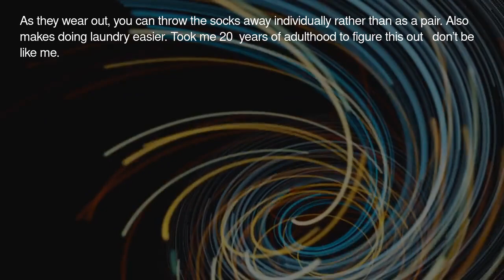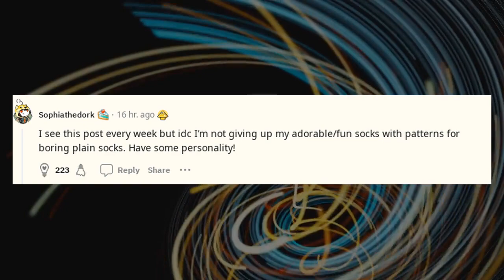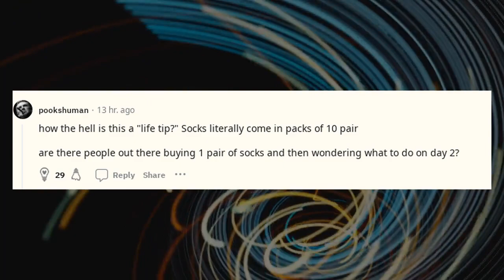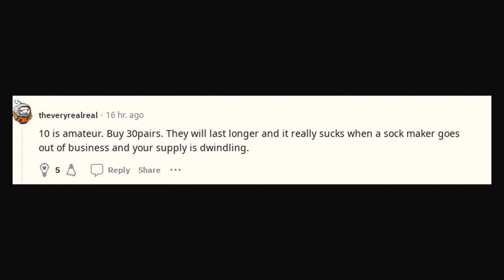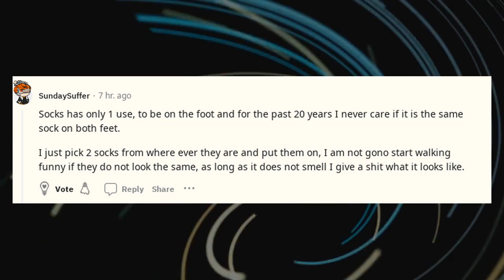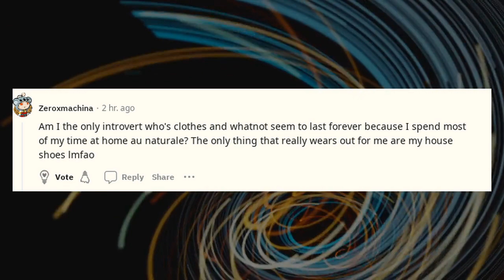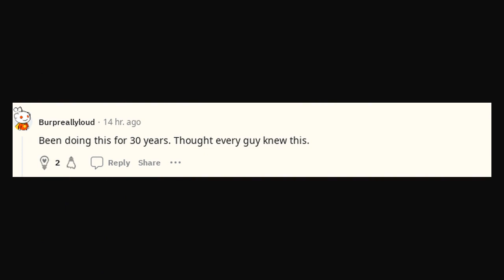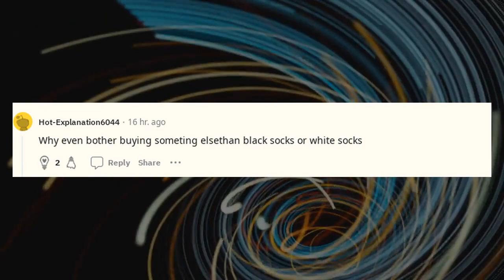Reddit confessions funny | LPT buy 10 pairs of the same socks.